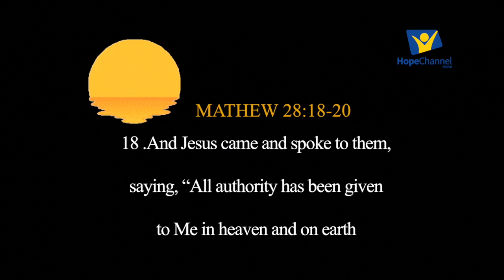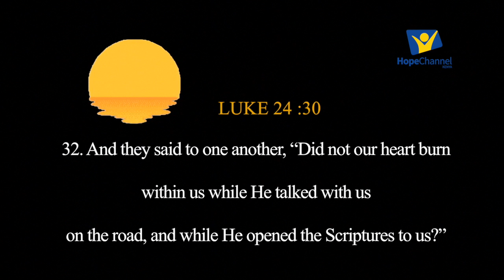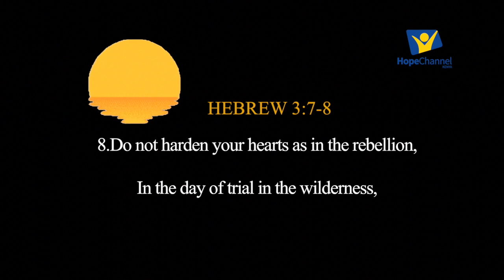Go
Join Ps. Douglas Ochola on The Riser.